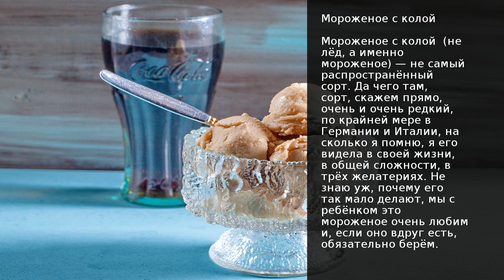Мороженое с колой . Рецепт от шеф повара Максима Григорьева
Мороженое с колой  (не лёд, а именно мороженое) — не самый распространённый сорт. Да чего там, сорт, скажем прямо, очень и очень редкий, по крайней мере в Германии и Италии, на сколько я помню, я его видела в своей жизни, в общей сложности, в трёх желатериях. Не знаю уж, почему его так мало делают, мы с ребёнком это мороженое очень любим и, если оно вдруг есть, обязательно берём.